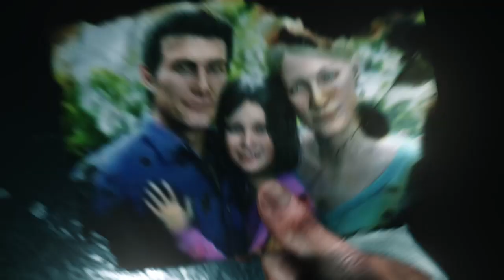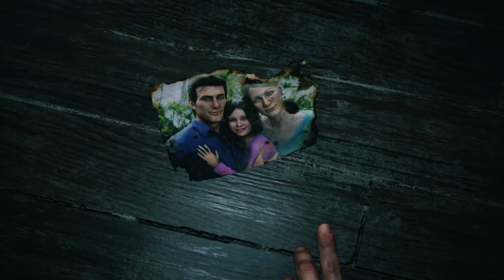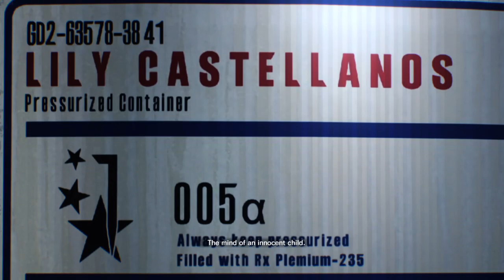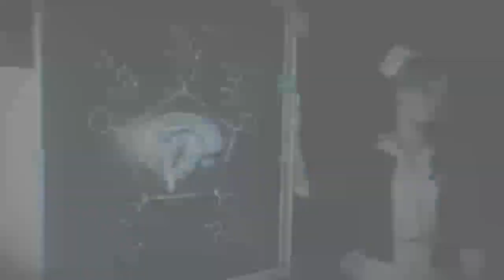The Weevil Within Us-The Evil Within 2 [Part 1]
Two guys sit on a couch and play video games. What else could anyone need?